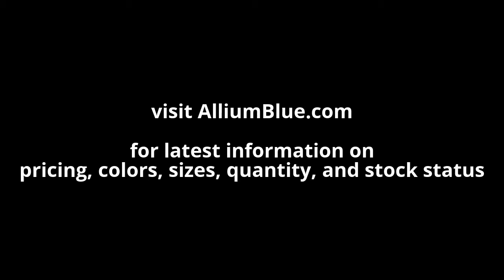Swarovski 6764 - Clover Pendant Crystal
Swarovski Crystal 6764 - Clover Pendant

Sizes options:
     19mm
     23mm
     28mm

Colors Options:
Crystal (001)
Crystal Antique Pink (001ANTP)
Crystal Astral Pink (001 API)
Crystal Aurore Boreale (001AB)
Crystal Blue Shade (001BLSH)
Crystal Golden Shadow (001GSHA)
Crystal Iridescent Green (001IRIG)
Crystal Luminous Green (001LUMG)
Crystal Paradise Shine (001PARSH)
Crystal Red Magma (001REDM)
Crystal Silver Night (001SINI)
Crystal Silver Shade (001SSHA)
Dark Moss Green (260)
Emerald (205)
Fuchsia (502)
Jet (280)
Light Rose (223)
Peridot (214)